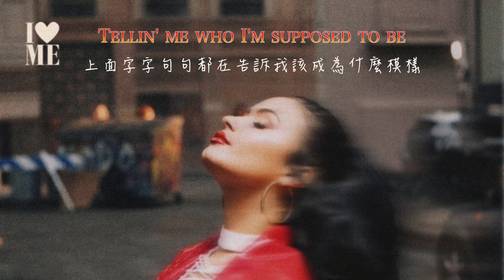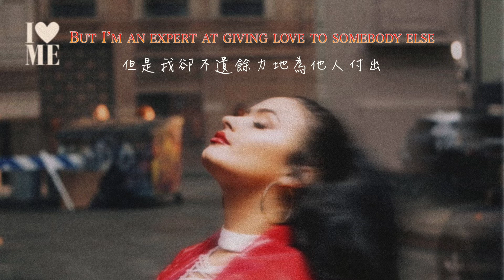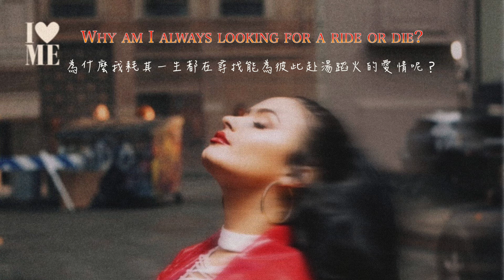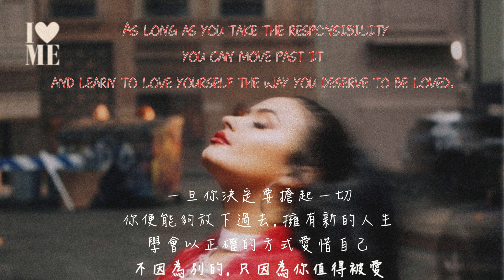⛤I love me - Demi Lovato 〈歌詞版〉中文字幕